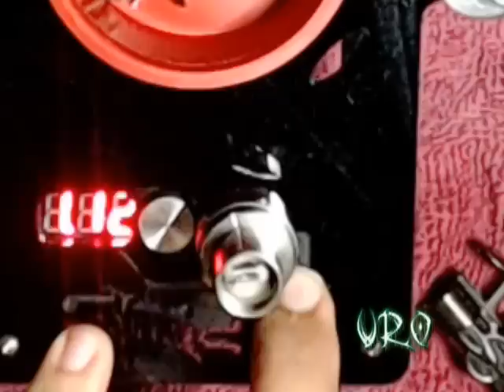KAYFUN V3.1 RIBBON KANTHAL BUILD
BUILDING A FLAT RIBBON COIL ON MY KAYFUN V3.1. STILL HAVING SOME FOCUS ISSUES WITH MY CAM. BUT I'M FIXING THE PROBLEM VERY SOON. ENJOY SOME CLOUDKICKER WHILE WATCHING THIS VID. THANKS ALOT FOR WATCHING!